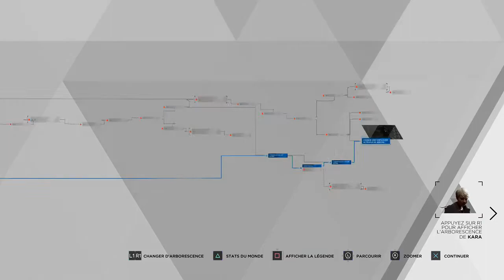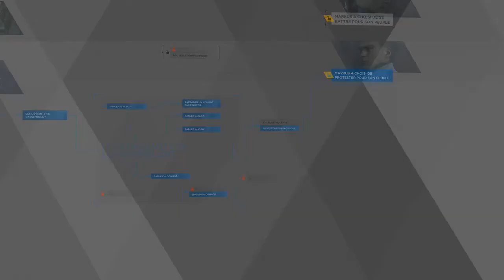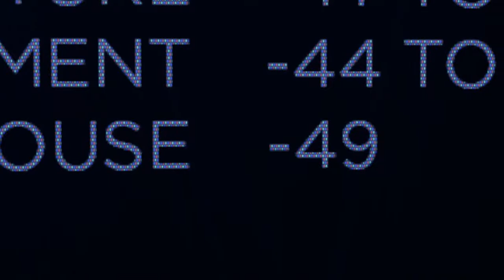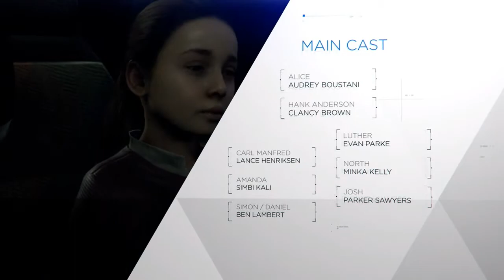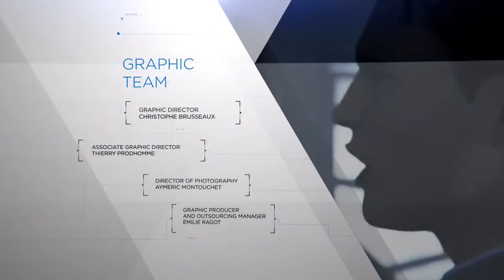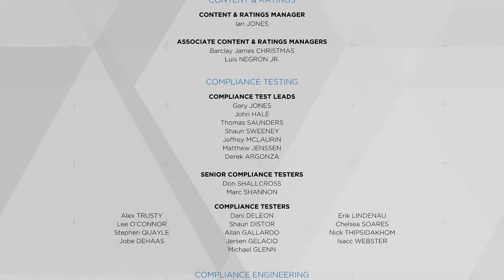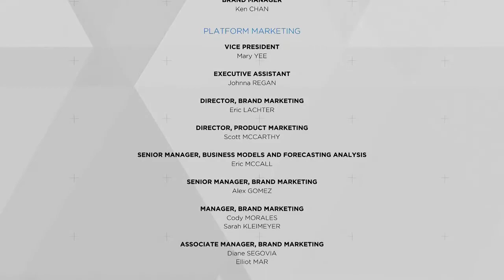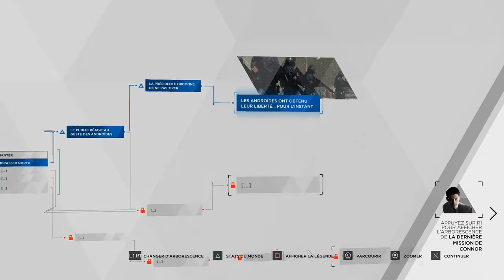Detroit : Become Human avec Rosine : Partie 12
Vous pouvez me soutenir gratuitement en regardant des pubs sur Utip

Skype : hideyoshi-tenko

PSN : Tenko-Hideyoshi

Xbox Live : Oo Hideyoshi oO

Steam : tenko_hideyoshi